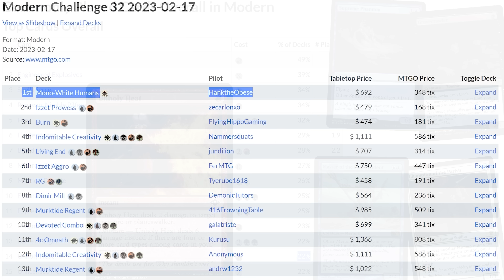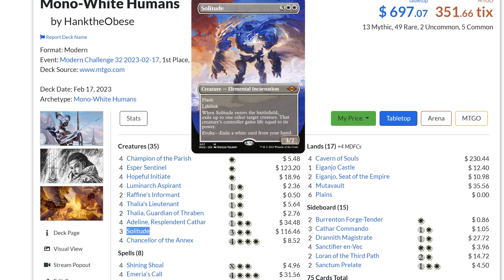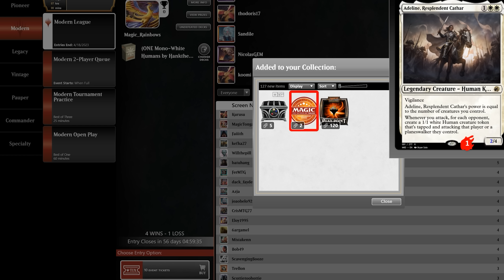MTG Modern ▷ BEST Competitive 💎BUDGET💎 Deck of 2023 is 💥!? ◁ Surprise ReDirect Tribal!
Use my link to install BLOODLINE for Free & Get a special starter pack [Available for the next 30 days]

Competitive Modern is EXPENSIVE! But with this NEW competitive BUDGET deck, there is HOPE! Will this Humans ReDirect Aggro deck beat the best decks in the competitive Modern metagame? Let's find out with deck tech & gameplay!

MTG ONE Budget Decklist:
4 Shining Shoal
4 Chancellor of the Annex
4 Emeria's Call
4 Adeline, Resplendent Cathar
4 Champion of the Parish
4 Esper Sentinel
4 Hopeful Initiate
4 Luminarch Aspirant
4 Mutavault
13 Plains
3 Raffine's Informant
4 Thalia's Lieutenant
4 Thalia, Guardian of Thraben